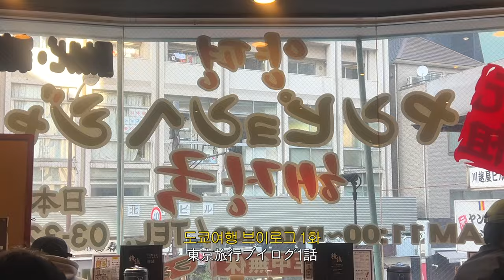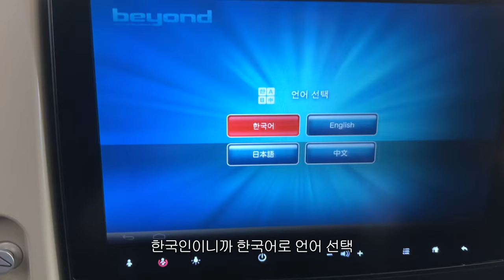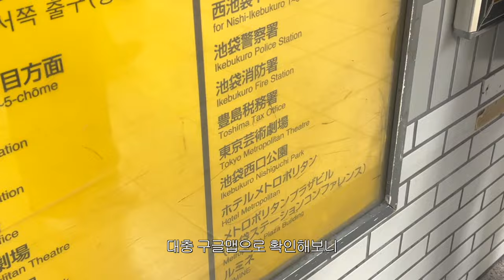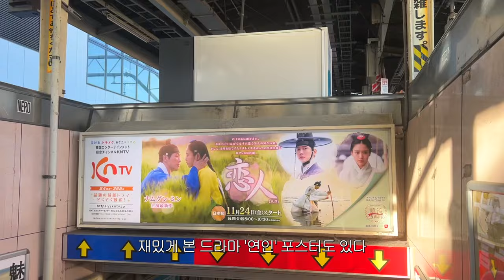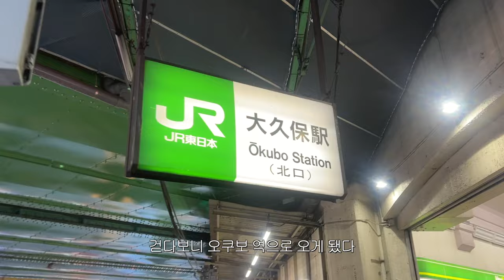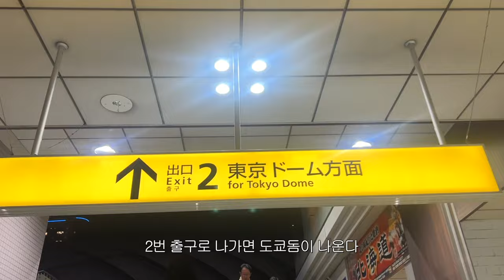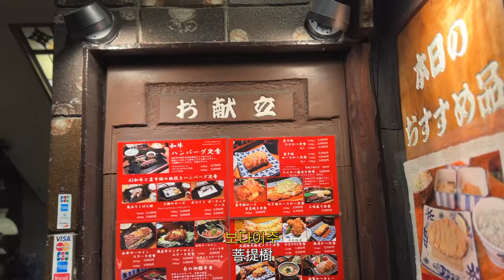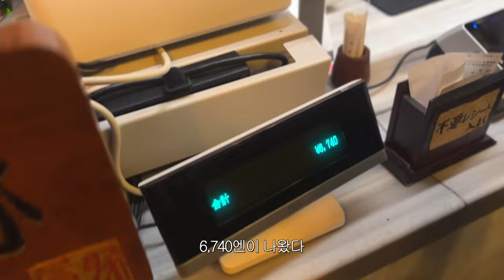도쿄 여행 브이로그 🇯🇵 2박3일 첫째날 | 김포 🛫 하네다 공항 · 호텔 메트로폴리탄 도쿄 이케부쿠로 · 신오쿠보 · 도쿄돔 · 현지인 맛집 · 편의점 먹방 · 일정 정보 공유✨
[일정 및 숙소, 장소]

숙소 🏨 호텔 메트로폴리탄 도쿄 이케부쿠로

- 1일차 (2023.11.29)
🛫김포 공항 - ☕️ 파스쿠찌 김포공항국제선점 - 🛬하네다 공항 - 이케부쿠로 - 🏨 호텔 메트로폴리탄 도쿄 이케부쿠로 - ☕️ 이케부쿠로 광장 카페 - 신오쿠보 - 🍚 양평해장국 - 숙소 - 도쿄돔 - 🍻 보다이주 - 숙소 복귀

4개월을 외장하드에 묻어뒀던 도쿄여행기의 시작을 알리면서...🥹 바쁜 일상을 보내느라 정신이 없지만 이렇게 영상으로나마 인사드릴 수 있어서 행복한 요즘입니다...! 다들 건강 잘 챙기며 지내고 계신지요? 저는 환절기 공격에 당해서 꽤 힘든 시기를 보내고 있지만 여러분들은 모두 건강하시길 바라면서..! 도쿄 여행기 첫 날 영상 공유합니다💙 다음 영상에서 또 만나요요요

🎥 iPhone 13 Pro Max, GoPro 9
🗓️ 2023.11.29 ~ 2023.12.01